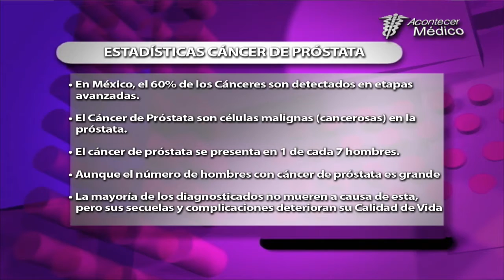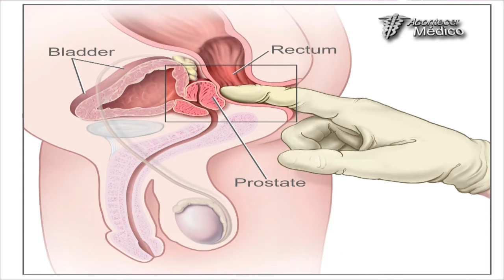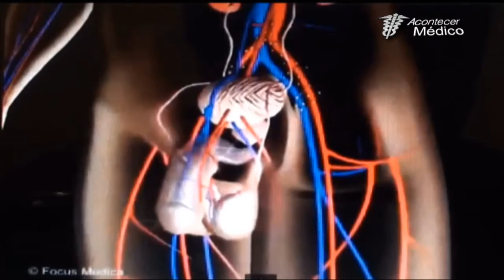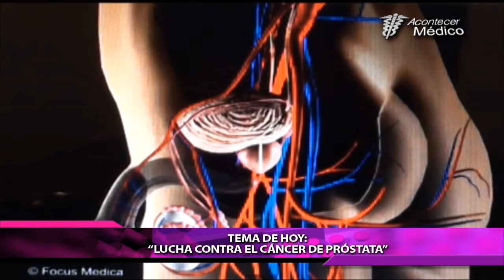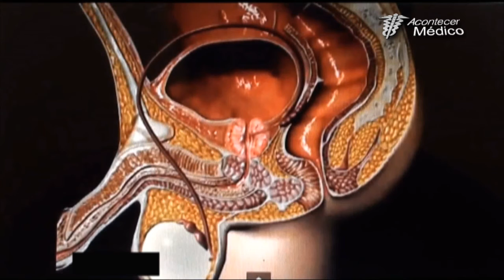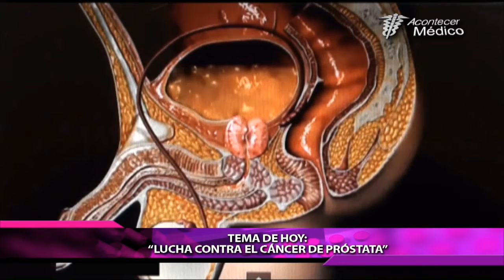¿Qué es la Próstata y cuál es su Función?- Acontecer Médico TV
En este segmento del Programa nuestros invitados explicaron ¿Qué es la Próstata? y que función tiene en nuestro organismo. Además se hablo sobre el Cáncer de Próstata y la importancia de detectarlo y tratarlo a tiempo. Tuvimos de invitados a Especialistas del Hospital Country 2000 (Teléfono: Conmutador: Guadalajara, Jalisco México) Agradecemos al Dr. Vicente García Torres – Especialista en Urología y al Dr. Carlos Guillermo Guerrero Gámez - Radiólogo Hospital Country 2000 por su colaboración en el Programa.